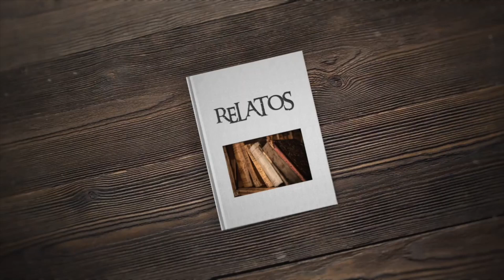"Cristos y Vírgenes de Madrid", por Carlos Osorio - RELATOS PARA ADULTOS - DéjateTV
Déjate TV presenta 'Relatos para adultos', un programa presentado por Julia Bustamante con relatos para adultos, contados por adultos.

Interviene: Carlos Osorio, nos presenta su publicación "Cristos y Vírgenes de Madrid".